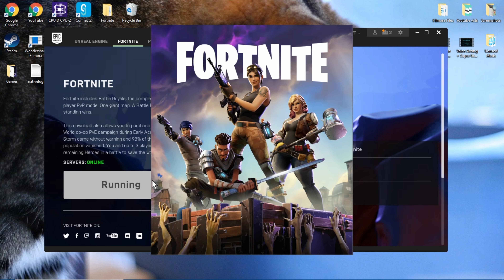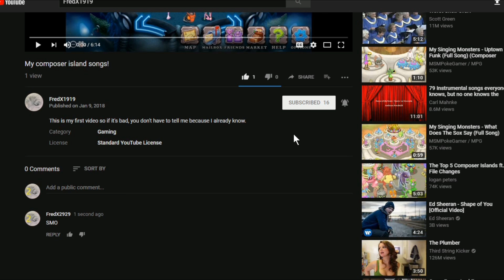Fortnite Battle Royale Part 3 | Reaction to Season 4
Sorry I'm late uploading this video.